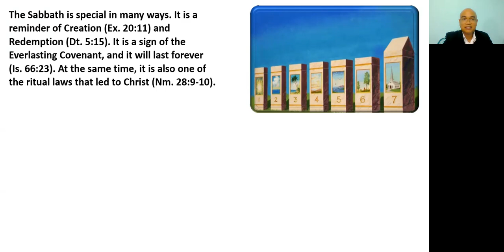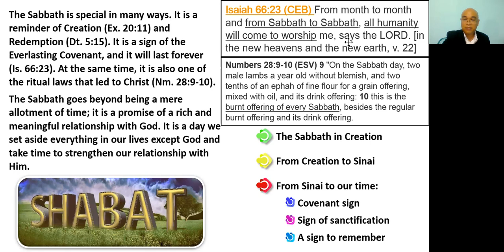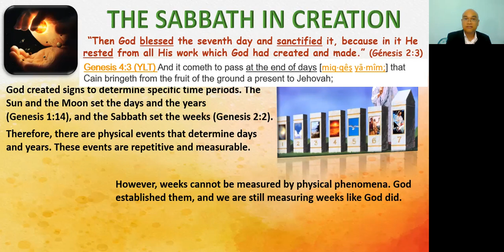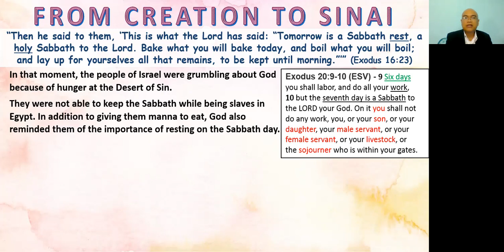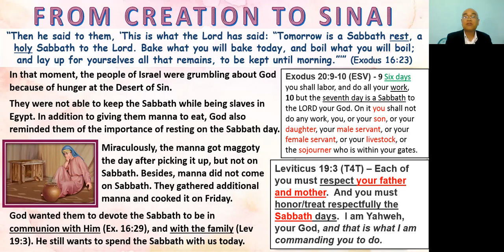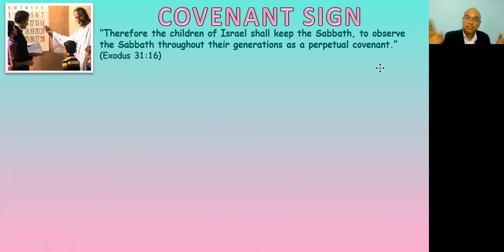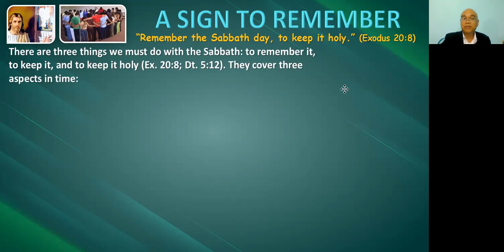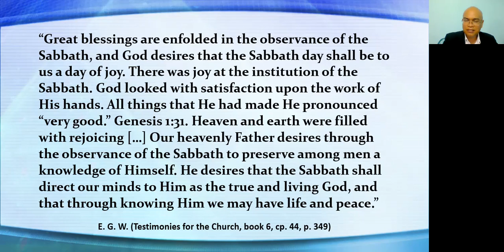Lesson 9 Summary: Covenant Sign (Sabbath): May 22-28, 2021